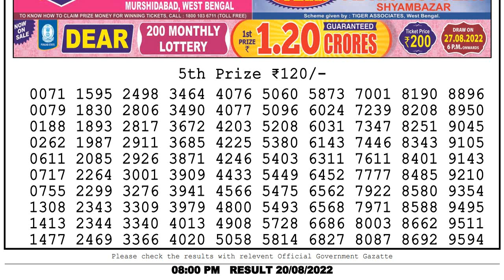LOTTERY LIVE LOTTERY SAMBAD LIVE 8PM 20/08/2022 NAGALAND LOTTERY MORNING RESULT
nagalandlotteries/livedraw
Chapters:-
0:03 Lottery sambad dear evening 8pm result 1st, 2nd, 3rd & 4th prize Numbers
0:54 5th Prize numbers